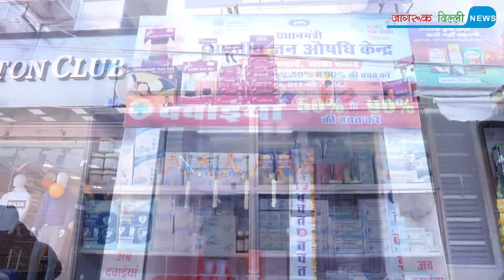प्रधानमंत्री जन औषधि केंद्र बन रहे आम जनता की बजट मैं बचत का सहारा|| जागरूक दिल्ली